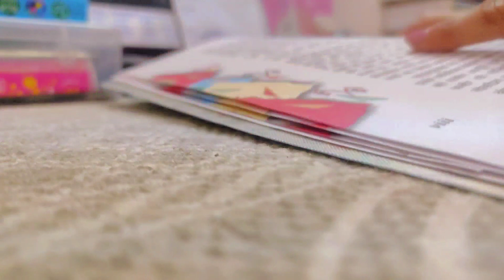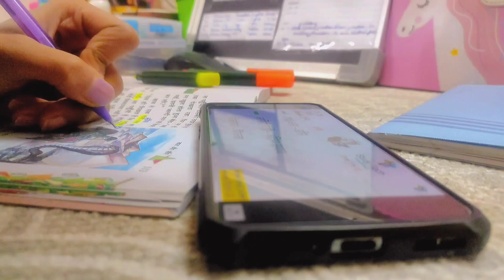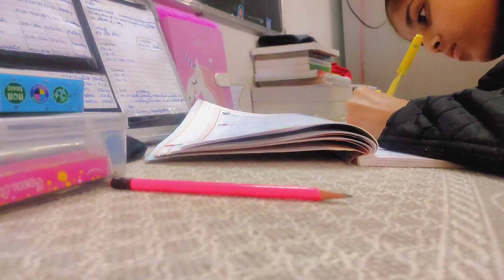Night Routine II My StudiWorld II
Hello friends
Welcome to my StudiWorld
This video is Night Routine
I upload videos related to study vlogs, study tips, plan with me, and more stuff.